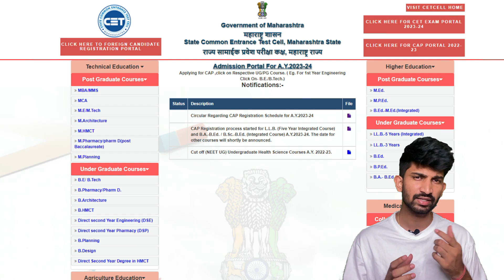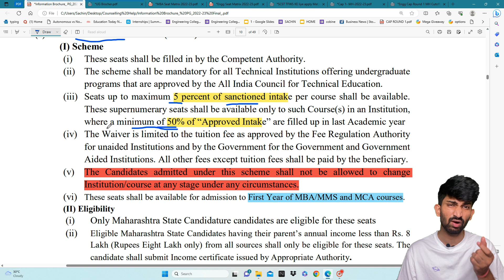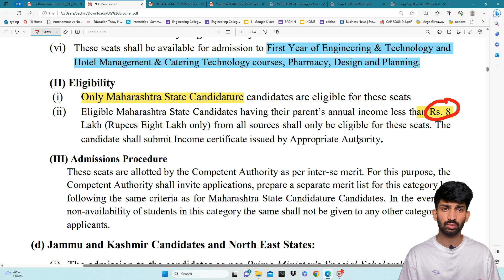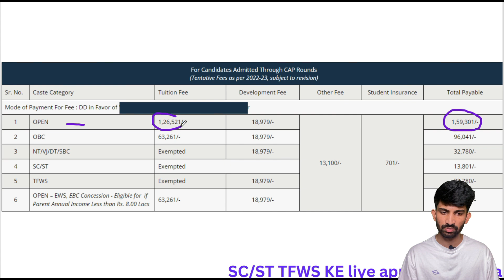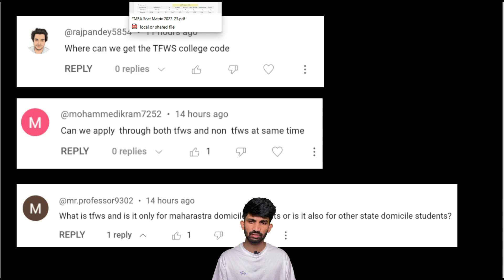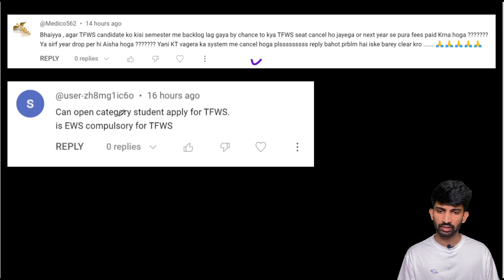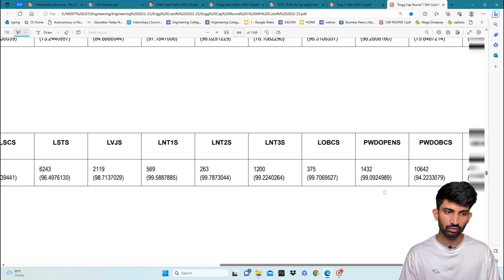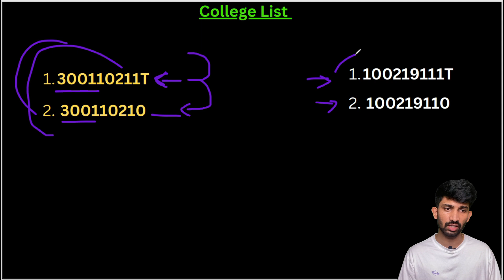What is TFWS | How to Apply for TFWS Seats 2023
MCA Cutoffs Excel Sheet:
Pharmacy Cutoffs Excel Sheet:
MBA Telegram Group:
MCA Telegram Group:
Engineering Telegram Group:
Tfws set deatil video